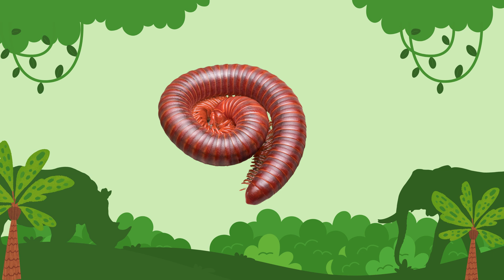Bé khám phá thế giới côn trùng | Bé học nhận biết các loài côn trùng thú vị..! | Nhím TV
🦋🐜 Hãy bắt đầu hành trình tìm hiểu về thế giới côn trùng đa dạng cùng bé yêu!
© Bản quyền thuộc về Nhím TV
© Copyright by Nhím TV  ☛ Do not Reup